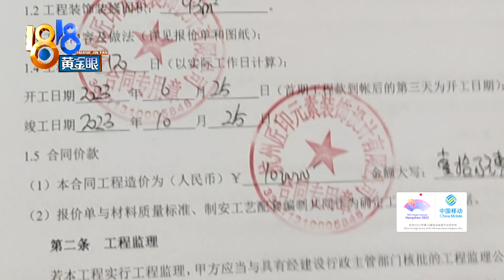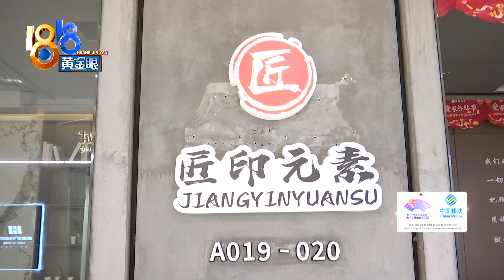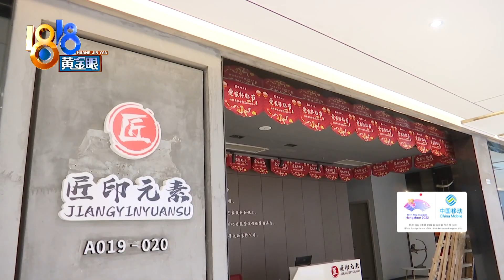【1818黄金眼】装修中途公司人去楼空，项目经理：我压根没见过老板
王师傅在嘉兴海宁许村有一套房子，今年五月份开始装修，上个月停工了，他到对方公司一看，已经没人办公了。记者联系了项目经理，对方说“现在我也气啊”。

新闻标签：